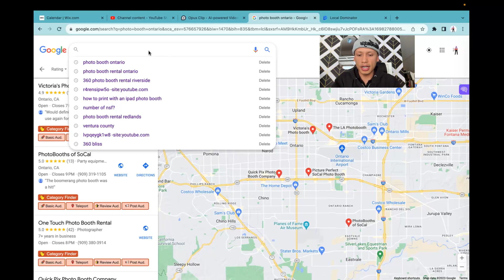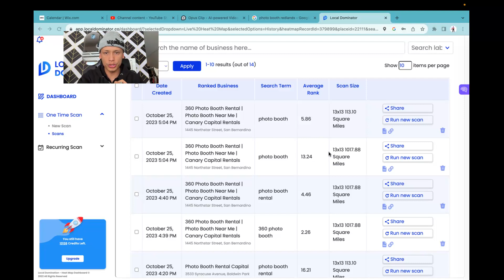Why your business is NOT getting LEADS😡